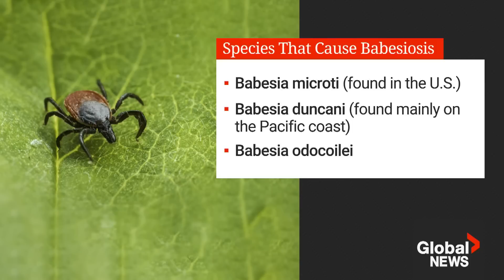Rare tick-borne disease is spreading in Canada, here's what you should know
There are rising concerns about a rare and life-threatening disease called babesiosis that is slowly spreading in Canada thanks to the help of the blacklegged tick.

The disease can be serious and even fatal, especially for the elderly and people who are immunosuppressed, according to the U.S. CDC. It can also cause life-threatening complications, including renal, liver and heart failure and respiratory distress syndrome.

Rosanna Hempel reports on what you should know and how you can protect yourself.